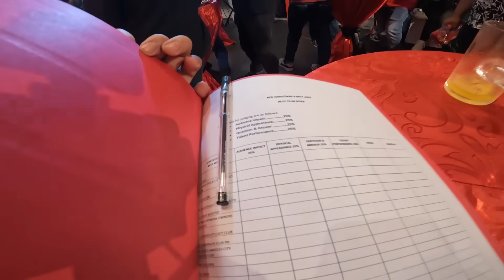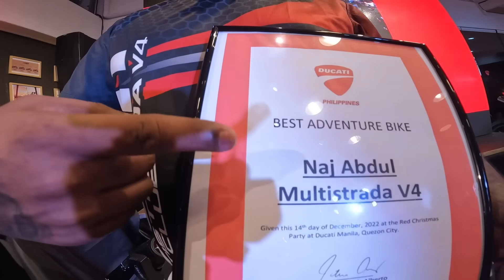What is the best AUX Light for Multistrada V4 base model?